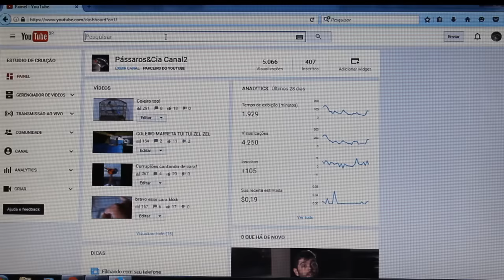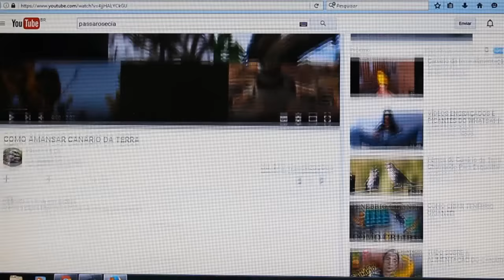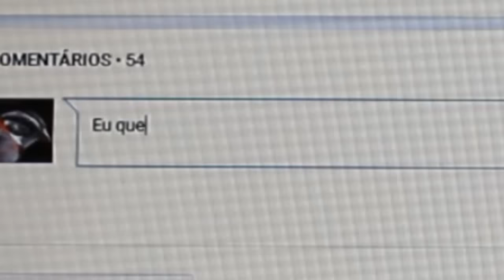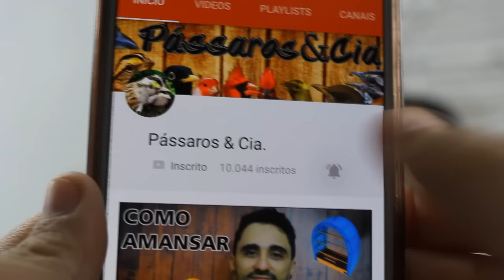SORTEIO DOS 500 TENÉBRIOS (PARTICIPEM AGORA MESMO)!!! (FINALIZADO)!!!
SORTEIO DOS 500 TENÉBRIOS (PARTICIPEM AGORA MESMO)!!!

Se gostou Curta e Compartilhem!

SORTEIO VÁLIDO ATÉ DIA 05/07/2016

CLIQUE EM GOSTEI NESSE VÍDEO

COMENTE NOS COMETÁRIOS EU QUERO GANHAR!

DIA 08/07/2016 SAIRÁ UM VÍDEO FAZENDO O SORTEIO, PARA SABERMOS QUEM SERÁ O GANHADOR!!!